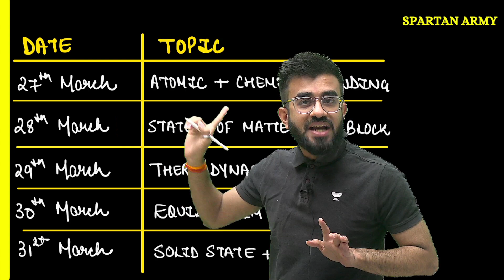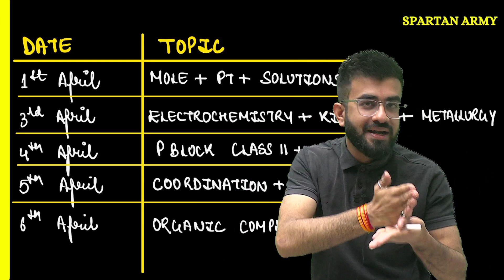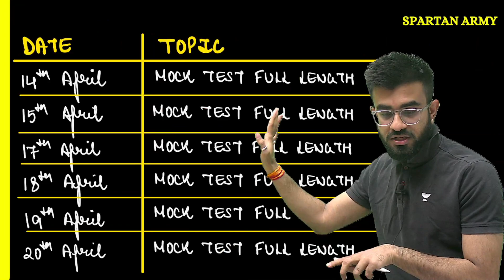Phoenix 2.0: Chemistry Most Important Video for NEET 2025 | Unacademy NEET Toppers